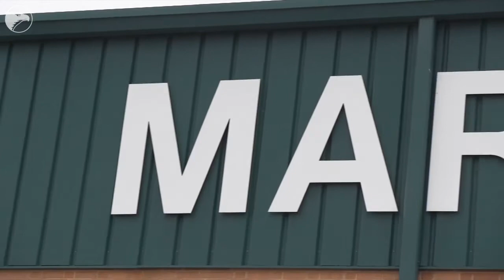Village Flea Market's closing brings back memories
Jason Knipp, whose parents worked at the Village Flea Market, remembers growing up around the vendors with all the sights, sounds and smells that gave him a happy childhood. Now that it is slated to close after 42 years he hopes to find a new place for the vendors and has set up a Go Fund Me page. ( Video by Fernando Salazar/ The Wichita Eagle)